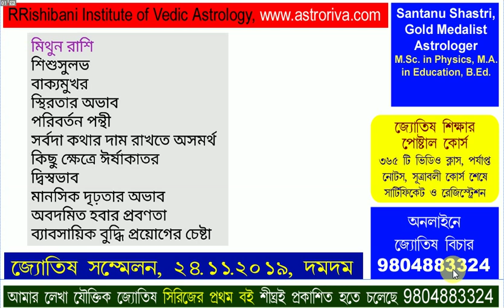মিথুন রাশির ১০ টি দোষ 10 Negative Qualities of Gemini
জ্যোতিষ শাস্ত্রএর যৌক্তিক ও বিজ্ঞান ভিত্তিক দিকটিকে তুলে ধরে অপবিজ্ঞান ও কুসংস্কারকে দূর করার লক্ষে আমাদের এই প্রয়াস, যা আপনাদের সহযোগিতায় অনন্য হয়ে উঠবে.
শান্তনু শাস্ত্রী, 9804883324 ( M.Sc. in Physics, M.A. in Education, B.Ed., Gold Medalist Astrologer, Writer, Copyright Owner of 3 New Branches of Astrology) বর্তমান যুগের একজন খ্যাতনামা প্রগতিশীল জ্যোতিষ গবেষক  ও শিক্ষক